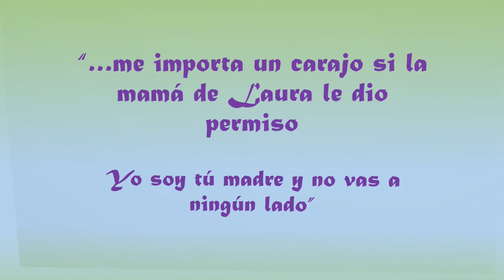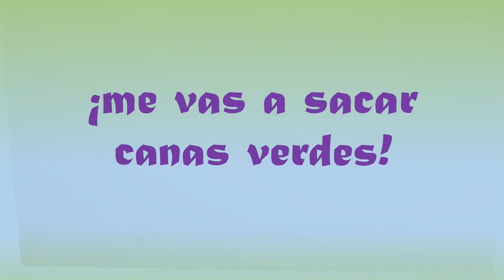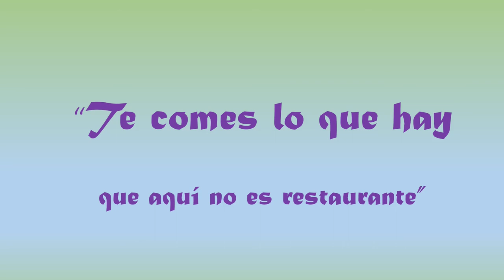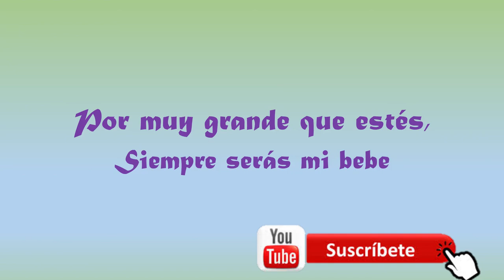FRASES DE MAMÁS (parte II)🤣😍❤🌹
frases graciosas de mamás molestas.
Mike Block